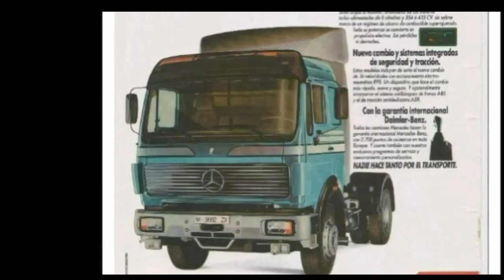Mercedes NG - SK - Actros teil T.I.R 1982 - 2022